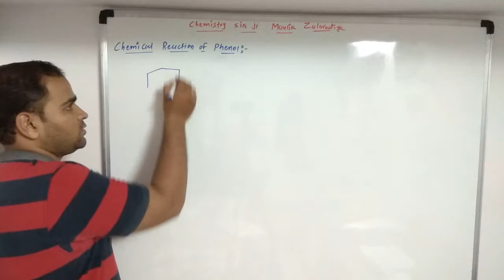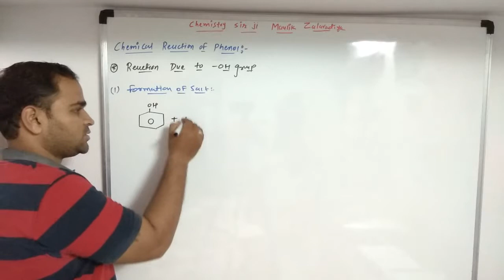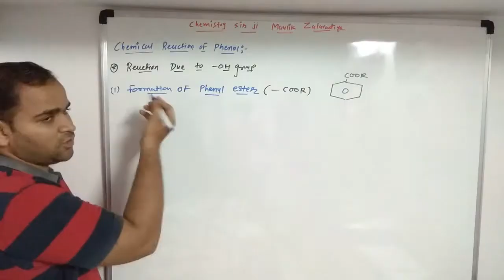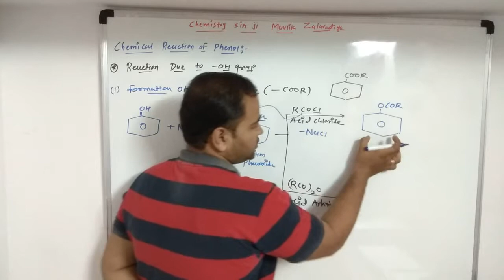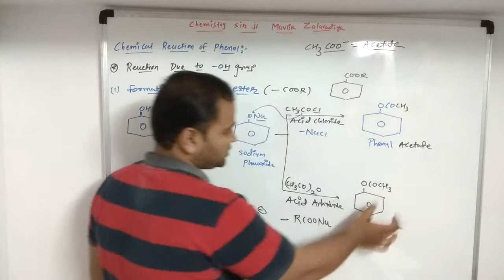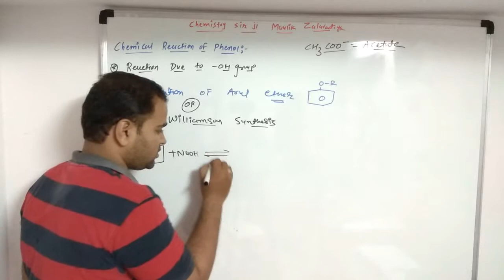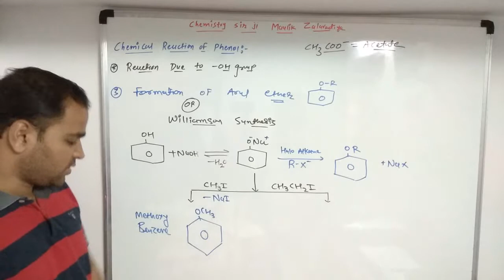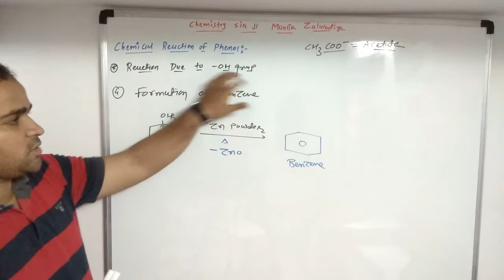Chemical reaction of phenol, formation of phenyl ester, aryl ether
chemical reaction of phenol in hindi,
formation of phenyl ester,,
formation of aryl ether.
Williamson synthesis.
formation of benzene.